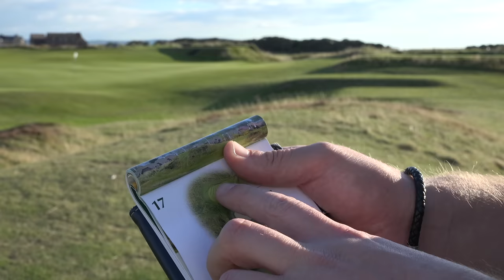INSANE ENDING!! Battle Golf vs Matt Fryer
►Battle Golf rules are brutal but I made them even more brutal and the ending to this video hurt a lot. but hurt who?

With the awesome new-age world that we live in, you can now take a lesson from me from ANYWHERE in the world.

Andy Carter's coaching style is aimed to be simple and informative to help you
whether it be helping to cure your slice, teaching you to understand your technique, how to chip or pitch and even the occasional putting tip.

Happy golfing ⛳⛳